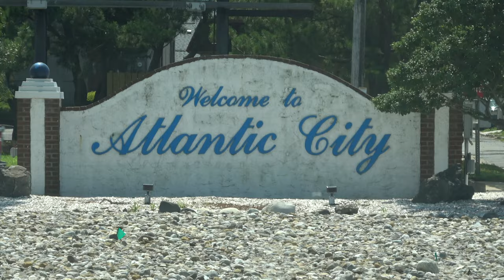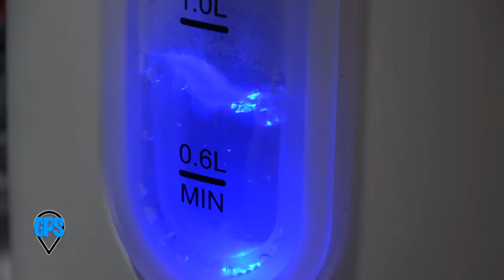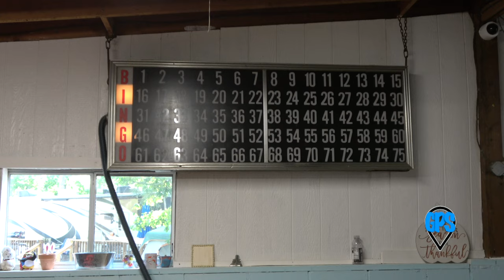RV YouTubers Meet | Solo RV Travel and Adventure GPS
Live streams and fun ensue when YouTube creators meet up at NJ24 in Mays Landing. See the meetup live streams - links are below.

Nearby Atlantic City is a sure bet for a visit, you're invited to it all! Absecon Lighthouse, a ride along streets made famous by the board game Monopoly, and a walk on the famous boardwalk are included.

Tab 400, T@B 400, Porsche Cayenne Tab 320, T@B 320
Washington DC

Chapters:
0:00 Intro
0:36 Arrival and Going live
3:31 A new day
5:20 Minitini Lounge setup
7:02 Showtime
15:19 Atlantic City
17:02 Real Monopoly
19:28 Cruising casinos
22:15 Absecon Lighthouse
27:16 Boardwalk and Beach